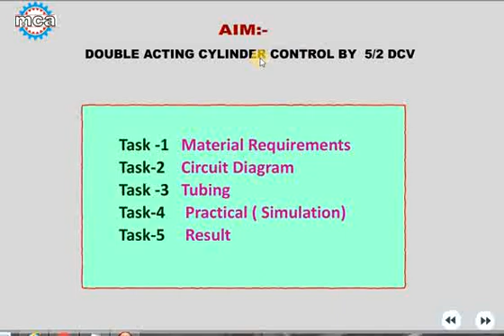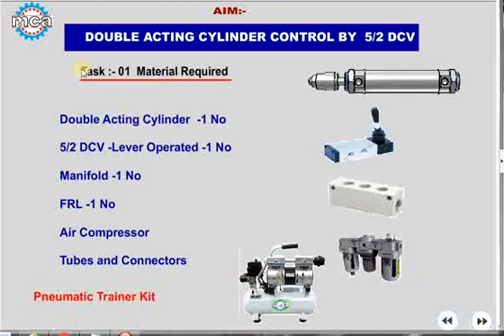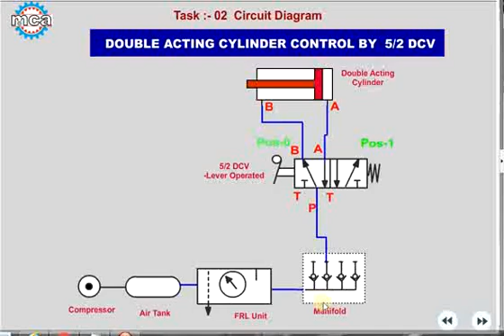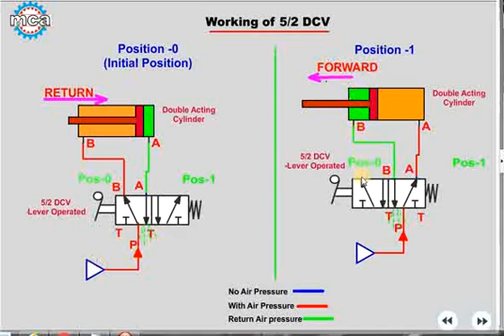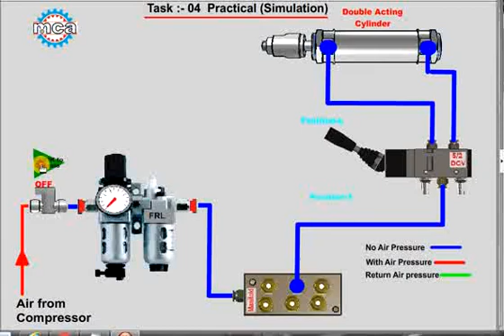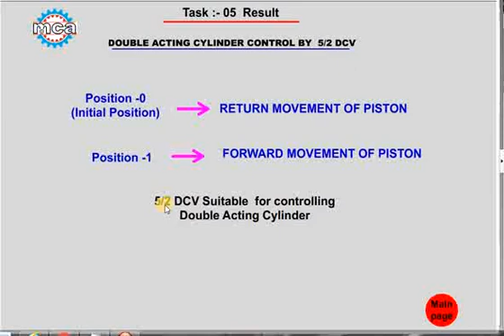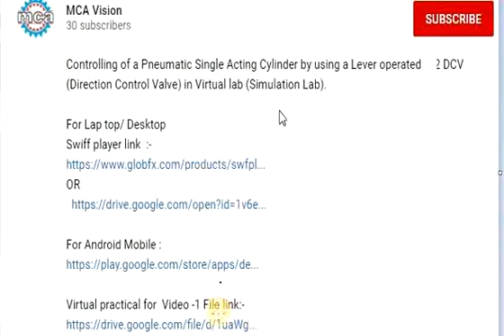ITI Fitter Trade Practical 2nd Year Hydraulics and Pneumatics Part 2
Controlling of a Pneumatic Double Acting Cylinder by using a Lever operated 5/2 DCV (Direction Control Valve) in Virtual lab (Simulation Lab).